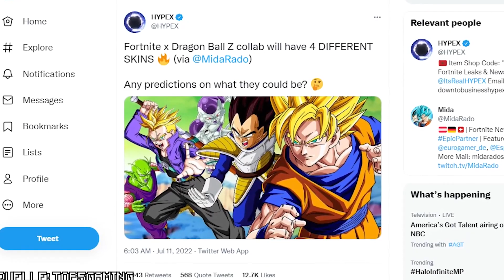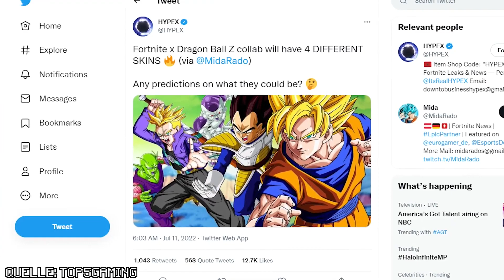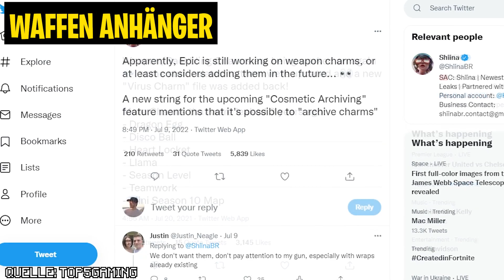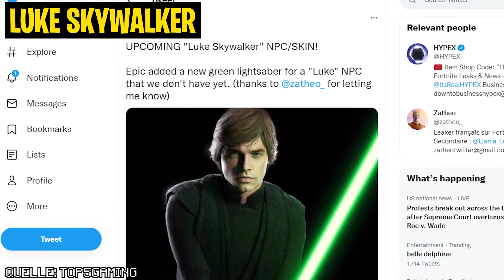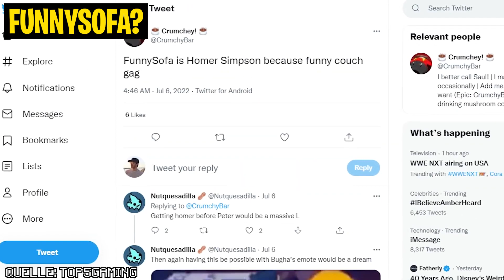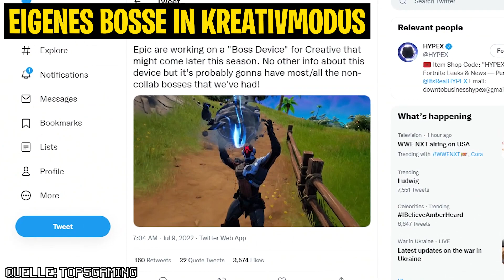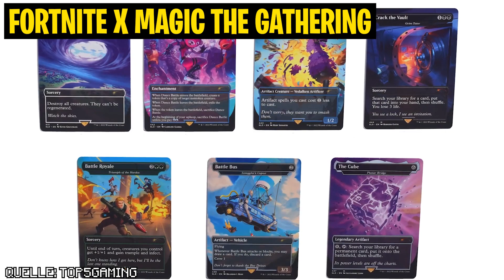das GROẞE SKATE SOMMER EVENT 🔥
Fortnite skate update video von top5gaming